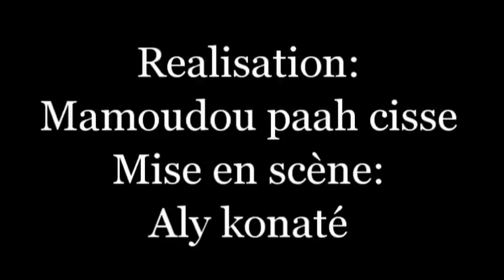N'mamarenko 14 Film guinéen version MALINKE